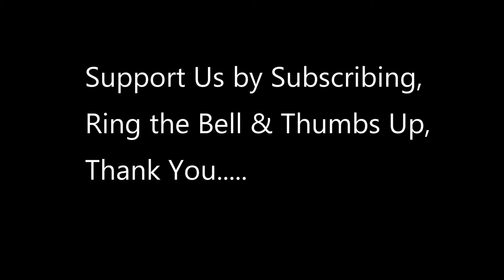Powerful American A10 Warthog Annihilates Ground Targets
A-10 Thunderbolt IIs assigned to the 422nd Test and Evaluation Squadron conducta strafing run over the Nevada Test and Training Range

vid credit to  Airman 1st Class Makenna Gott